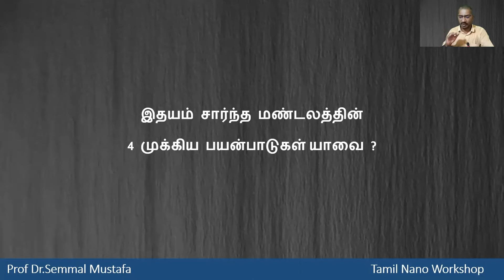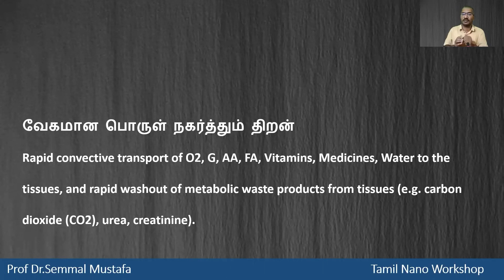இதயத்தின் வேகமான நகர்த்தும் திறன் - Prime Purpose of CV System Explained in Tamil-Dr Semmal -TNW25.1